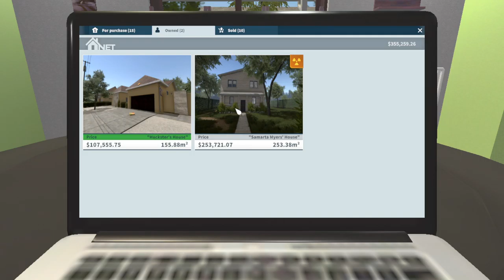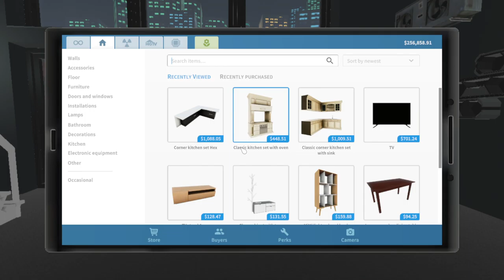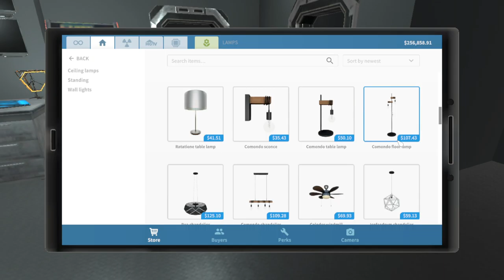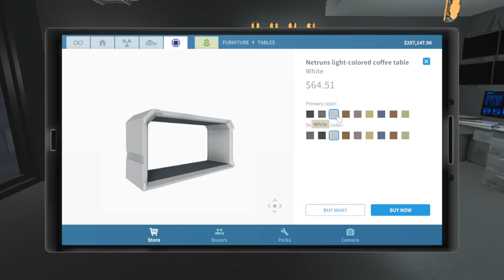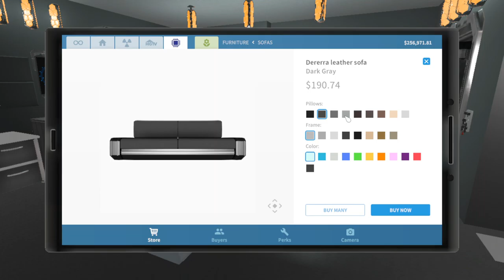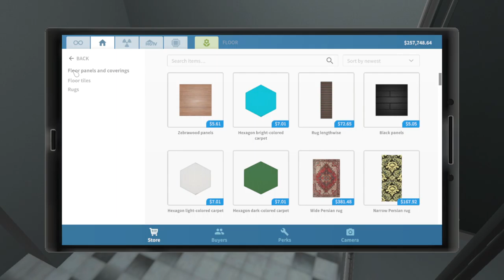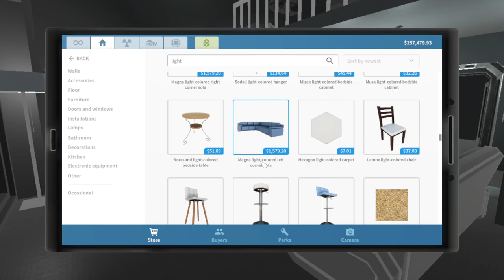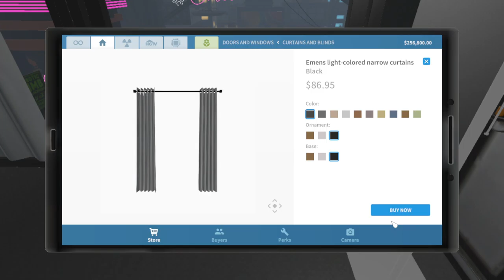House Flipper| Futuristic Flip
Didn't do A LOT cause I liked how it looked already- super awesome house flipper finally updated and optimized !